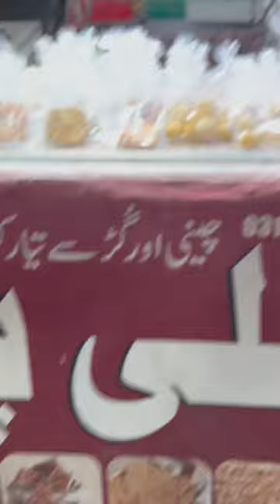P I B bus stop the best food street of karachi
Welcome to PIB bus stop, the ultimate food street of Karachi,the mouthwatering flavors of foodistan and experience the rich Pakistani cuisine right here. From delectable street snacks to hearty meals, this food street has it all. Join us on this culinary journey as we explore the vibrant food culture of Karachi. Get ready to say "Wah G Wah" as you savor the delightful dishes that PIB bus stop has to offer.